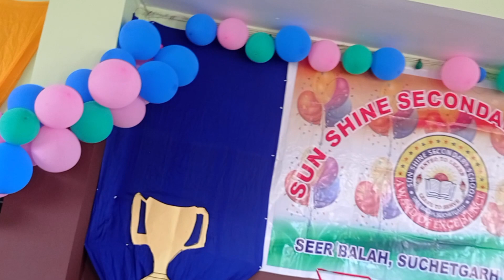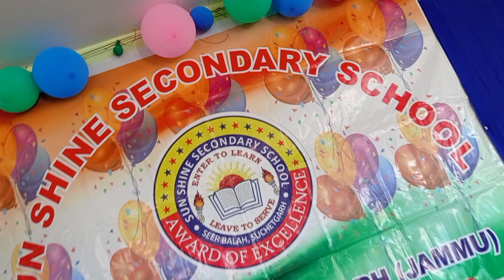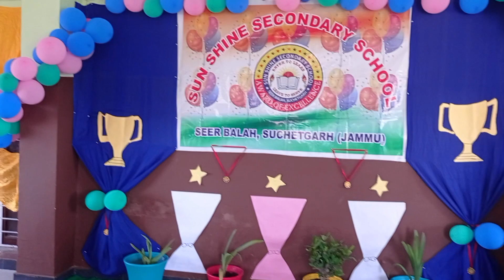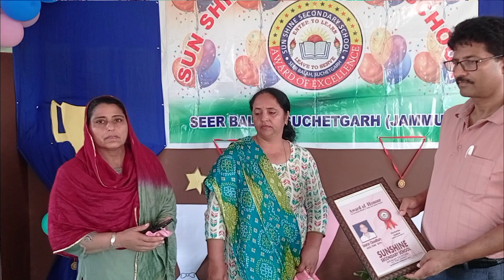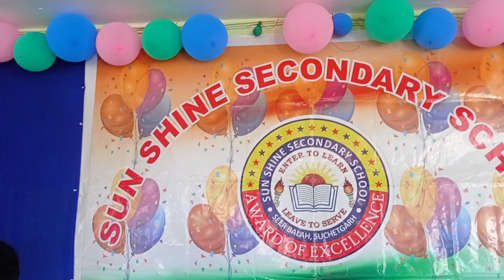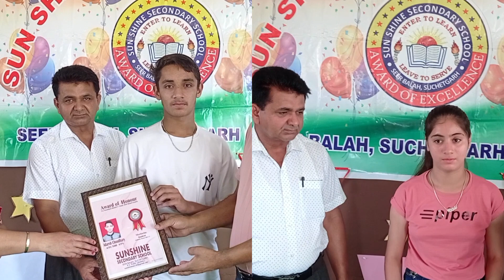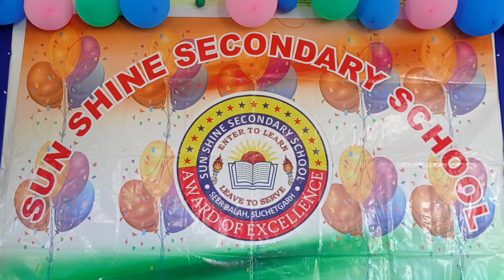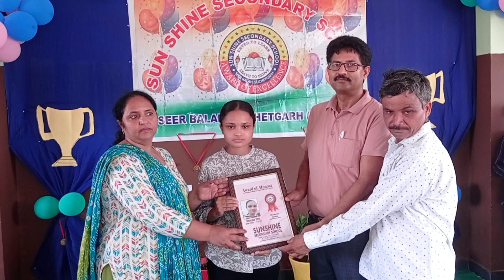Toper Student of the Year2022-23 (10th Class)of SunShine Sec. School .Seer blah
Toper Student of the Year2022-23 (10th Class)of SunShine Sec. School .Seer noah ( bablu vlogs 786).